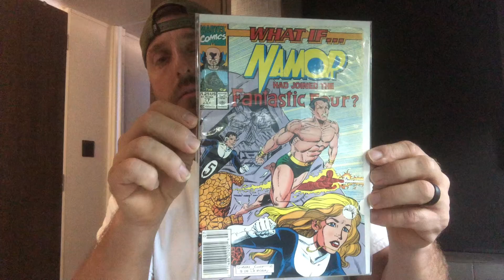Unboxing a very short box 😂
Unboxing 1 random comic 😂